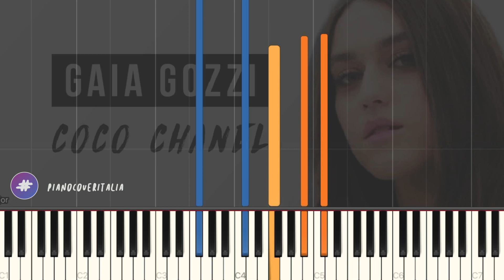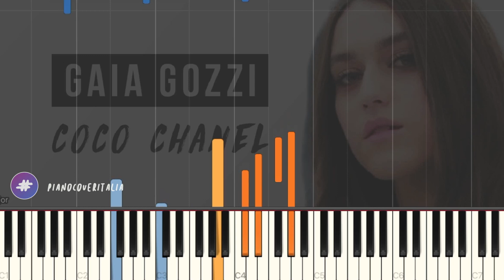[TUTORIAL] Gaia Gozzi | Coco Chanel // Piano Tutorial con Synthesia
▂ ▃ ▄ ▅ ♪ ♫ ♬  LYRICS & SOCIAL  ♬ ♫ ♪ ▅ ▄ ▃ ▂

▶︎ Social ◀︎

▶︎ Lyrics ◀︎

Sono indecisa tra me e te
tra il muay thai e il karate
se rubarti nei musei, a cena con i tuoi
la cosa strana è che se faccio queste cose tu ci sei

Sapore maravilha
cola rimmel dalla ciglia
tu mi parli un po’ di Coco Chanel, Coco Chanel, Coco Chanel

Forse è meglio se ci perdiamo di vista
ti chiedo scusa, tra noi è stata una svista
a cadere su questo divano, siamo i primi in lista
fammi vedere San Paolo, fammi vedere se poi ci perdiamo

Rissa per strada
portami a casa
verso le schine di Campopelo
eppure aggiungo il guaranà
a questo gin con l’acqua tonica
sarei da sola adesso se non ti dicessi, se non dicessi

tra il Muay Thai e il karatè

Sapore maravilha
cola rimmel dalle ciglia
mi parli un po’ di Coco Chanel, Coco Chanel, Coco Chanel

Guardo il soffitto c’è una bella vista
ti parlo di Dio
di noi a Bahia
mi esplode la testa

Fammi vedere San Paolo
fammi vedere se poi ci perdiamo
giuro che poi litighiamo
giuro che poi lì ti amo

L’anima pensa 4 pence
la nostra anima ha no chance
o forse ora c’è troppo un senso
ora che siamo io e te

se rubarti nei musei
a cena con i tuoi

Coco Chanel. Coco Chanel, Coco, Coco Chanel